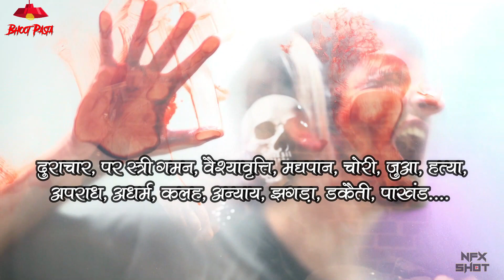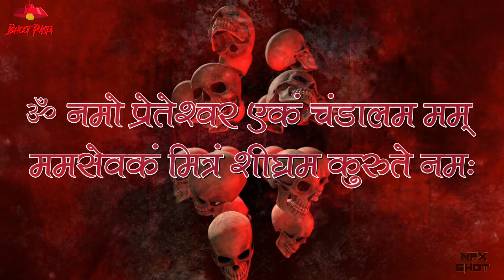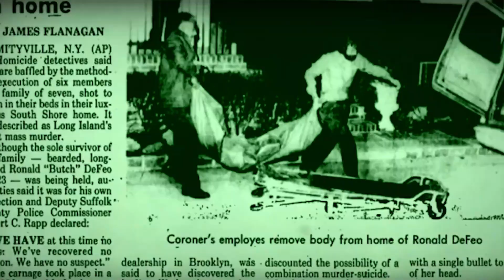उग्र साधनायें | चाण्डाल साधना की सम्पूर्ण जानकारी - Chandaal Sadhna | @Bhoot Pasta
प्रेत साधना की कोटि में अत्यंत उग्र और निकृष्ट किस्म के बहुत बलशाली किस्म का प्रेत चांडाल ही है जो धर्म अधर्म का विचार किये बिना साधक के लिए सब कुछ कर गुजरता है

Ghost Stories in Hindi | Bhoot Pasta Is a Premium Horror Entertainment Channel | Welcome To The Best Horror Channel In Universe

Here You Will Find - Amazing Horror facts, Scary mysteries, Haunted, Dark concepts, Horrible Things, Scary Ghost Stories, Etc.
Music & Background - Avijit Das (AD Studios )

We really do enjoying reading everything you have to say.
Thank you The Nfx Shot Family.